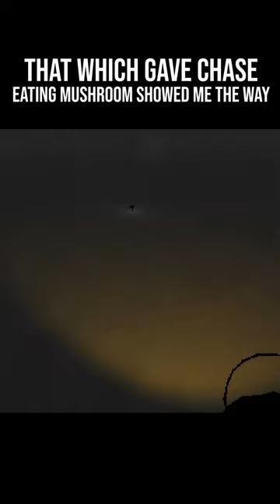EATING MUSHROOM SHOWED ME THE WAY | That Which Gave Chase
A first-person dog sledding thriller. Play as a sled dog musher hired to transport a scientist deep into the unforgiving wastes of the arctic.